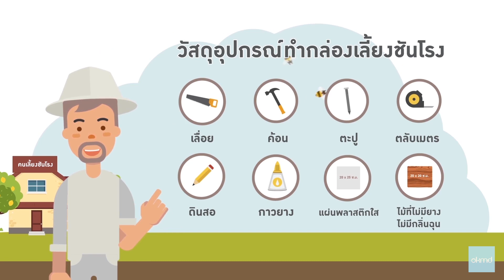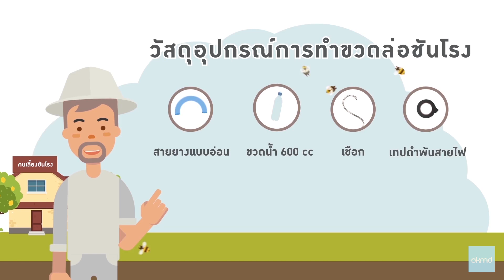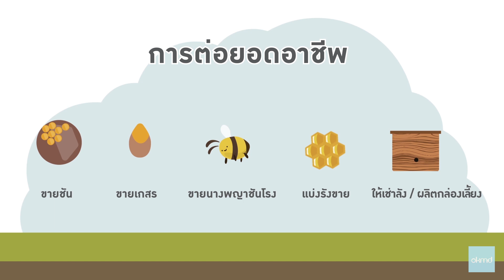คนเลี้ยงชันโรง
คนเลี้ยงชันโรง เรื่องราวของคนเลี้ยงผึ้งขนาดเล็กที่ออกมาเชิญชวนให้ได้รู้จักอีกหนึ่งอาชีพที่น่าสนใจ รวมไปถึงกรรมวิธีการผลิตขั้นตอนอันพิถีพิถัน เพื่อให้ได้ผลผลิตมีคุณภาพ คือ น้ำผึ้งชันโรง ที่กำลังเป็นที่ต้องการของตลาด โดยวิดีโอนี้ยังเล่าถึงวัสดุอุปกรณ์และกลเม็ดเคล็ดลับต่างๆ สอนแบบให้ผู้ที่สนใจเข้าถึงเข้าใจข้อมูลแบบง่ายๆ ไม่ยากเลยหากคุณเป็นคนหนึ่งที่สนใจอาชีพเสริมที่ดีและมีรายได้งาม การเลี้ยงผึ้งชันโรงมีขั้นตอนที่ไม่ยากนักเพียงชมให้จบเนื้อหาคุณก็สามารผลิตน้ำผึ้งชันโรงด้วยตัวคุณเอง